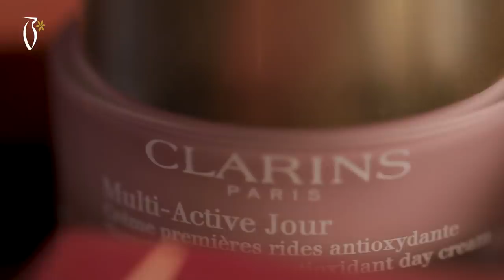makeup tutorial by Waad Mohammed -ميكاب توتوريال وعد محمد